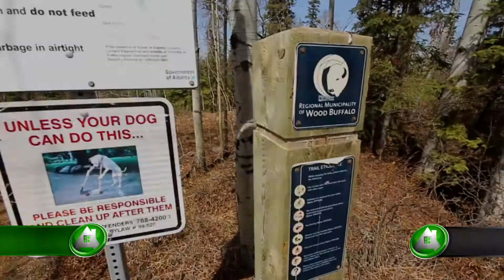941 Timberline Drive, Thickwood - Fort McMurray, AB (4 beds, 2 baths) | $329,900